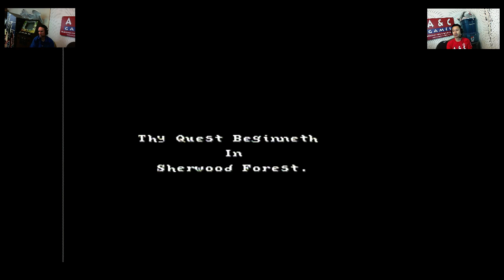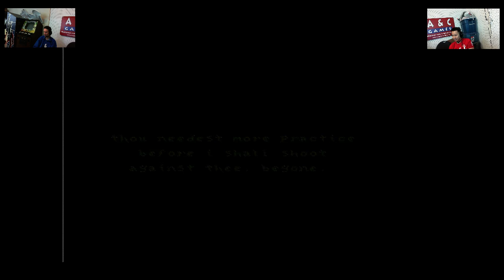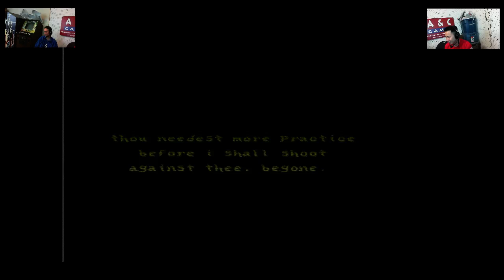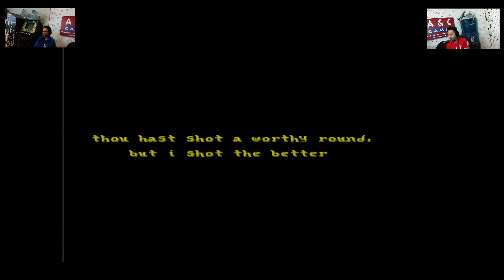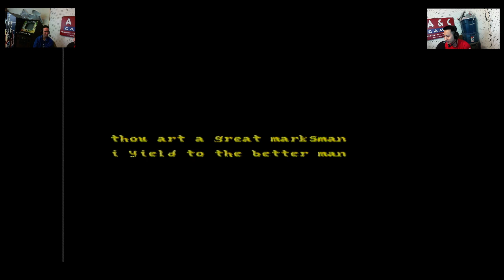A & C Let's Play The Legend of Robin Hood (NES) with DTysonator & Gar!!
Our 19th Let's Play features The Legend of Robin Hood for the NES, an unreleased prototype!

And thus we explored all of the available modes in this game (regular, duel and archery) and had a legendary time in so doing!

Thou must play The Legend of Robin Hood! It possesses magical powers that allowed DTysonator to vanquish the fiend that is Mike Tyson in Round 1 afterwards, while playing blindfolded, on the same fateful day (May 20, 2015), tis true!